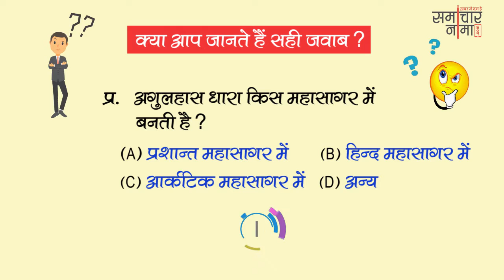बूझो तो जानें - 394? बढाइये अपनी जनरल नॉलेज | SSC UPSC General Knowledge Question - समाचार नामा